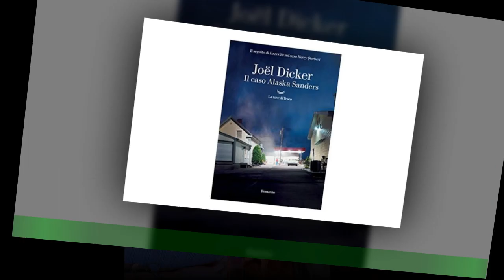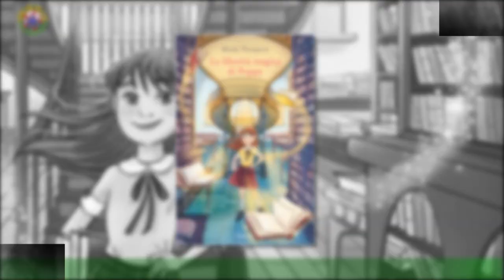Uomini e Donne, ex tronista fa uscire il suo primo libro vola al primo posto nella classifica di ve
Uomini e Donne, ex tronista fa uscire il suo primo libro  vola al primo posto nella classifica di vendite su Amazon Italia!
Non molto tempo fa una nota ex tronista di Uomini e Donne aveva annunciato ai suoi numerosissimi fan che a breve uscirà il suo primo libro dal titolo Fatti i figli tuoi.Il manuale della mamma felicemente imperfetta. Stiamo parlando di Rosa Perrotta e l’annuncio è stato fatto sul profilo Instagram con un post in cui nel video appare anche la sua meravigliosa famiglia,